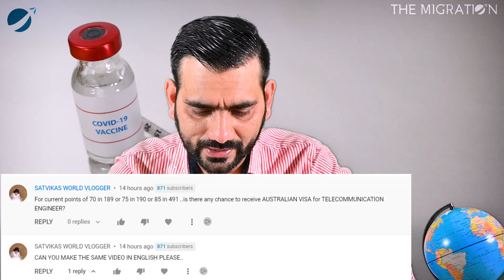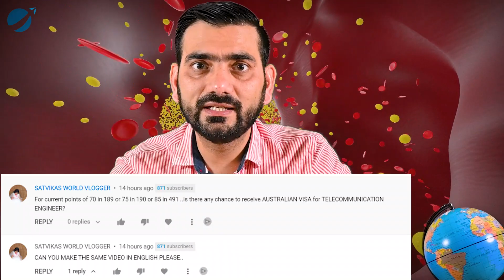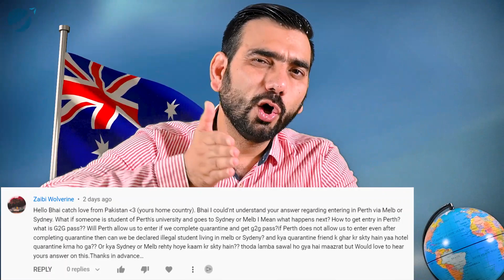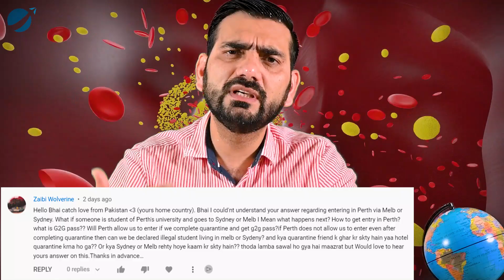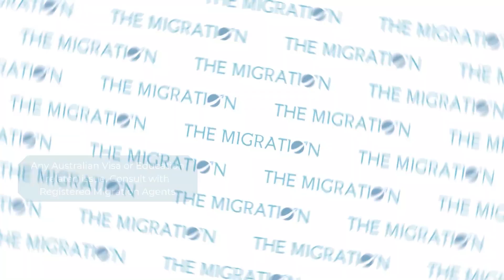Replacement Visa for TR? | Q&A Session | The Migration Australia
QnA session with an Australian Registered Migration Agent about Border Opening, Trade Courses, Visa Processing time, PR, and Immigration changes in Australia. In this Q&A video, we'll provide solutions to all your queries.